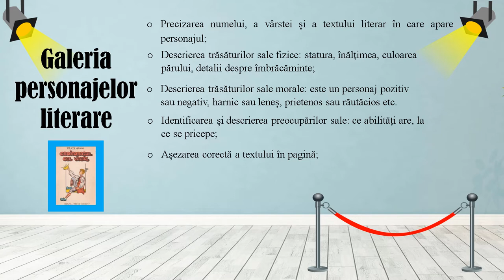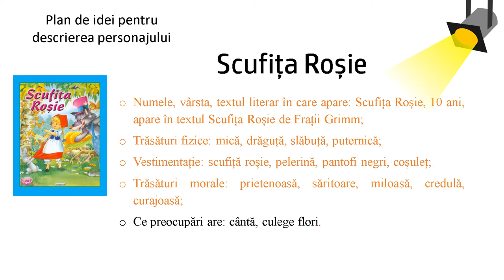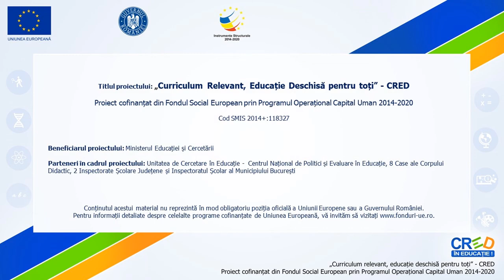Galeria personajelor literare. Descrierea de tip portret a unui personaj după un plan de idei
Resursa propune o activitate de realizare, în scris, a descrierii unui personaj pe baza unui plan de idei. Copiii sunt invitați într-o galerie de personaje. Se stabilește un plan de idei pentru descriere. Se colectează idei și cuvinte referitoare la un personaj dat. Se analizează o descriere realizată pentru un personaj literar. Elevii sunt invitați să realizeze astfel de descrieri urmărind planul de idei.